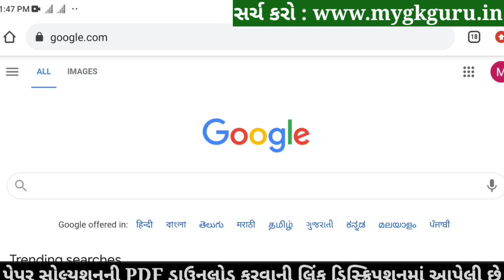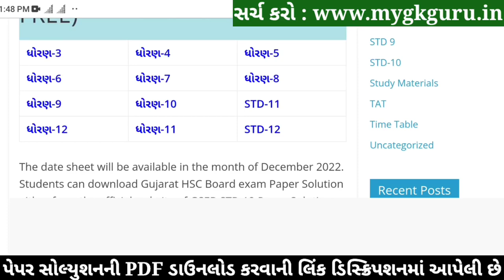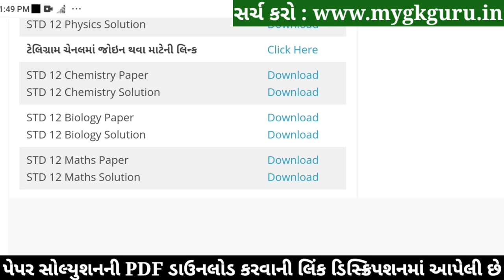STD 12 Chemistry Board Paper Solution 2022, STD 12 Science Chemistry Paper Solution 2022 Board Exam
STD 12 Chemistry Board Paper Solution 2022, STD 12 Science Chemistry Paper Solution 2022 Board Exam 100 Marks, STD 12 Chemistry Board Exam Paper Solution 2022 March. Rasayanik Vigyan

STD 12 Chemistry Board Exam Paper Solution 2022
STD 12 Rasayanik Vigyan Board Exam Paper Solution 2022

STD 12 Chemistry Board Exam Paper Solution March 2022
STD 12 Science Chemistry Paper Solution 2022 March 2022
Dhoran 12 Chemistry Board Exam Paper Solution 2022
STD 12 Chemistry Paper Solution March 2022

std_12_Chemistry_paper_solution_2022​​_March
std_12_Chemistry_paper_solution_2022​​_PDF
std_12_Bhautik Vigyan_paper_solution_2022​​
std_12_Bhautik Vigyan_paper_solution_2022​​_PDF